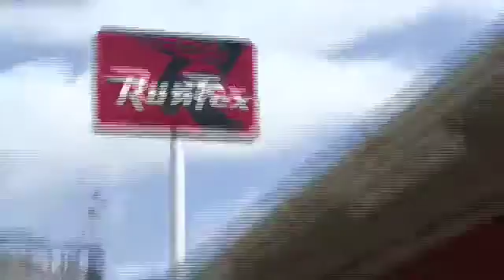nsc paul corrozza3